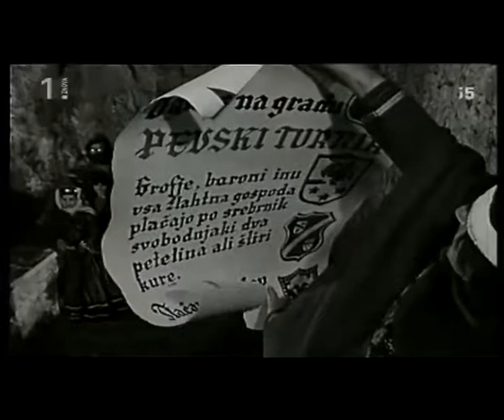Marjana Deržaj - Pismo